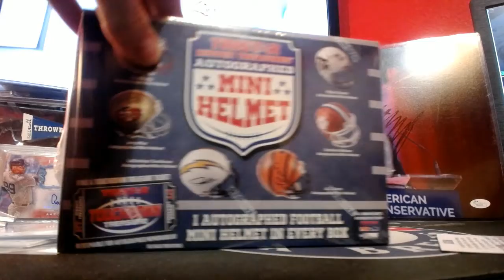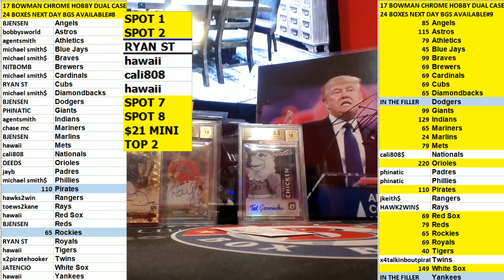2017 TRISTAR MINI HELMET EBAY #12